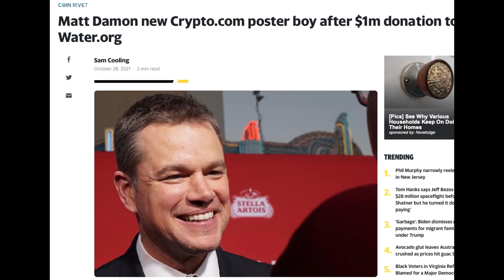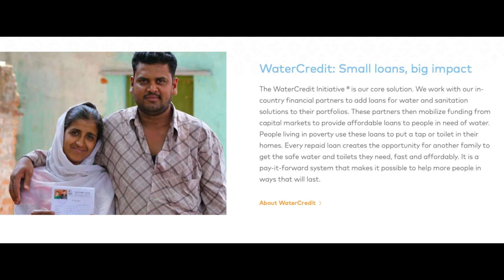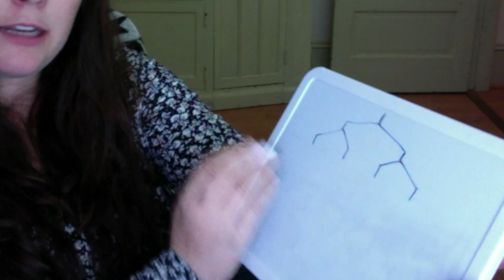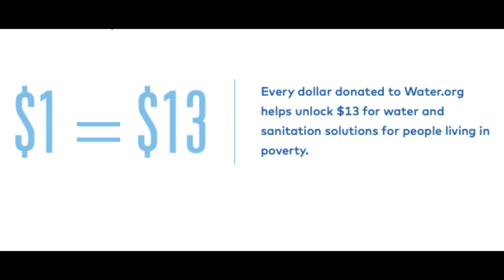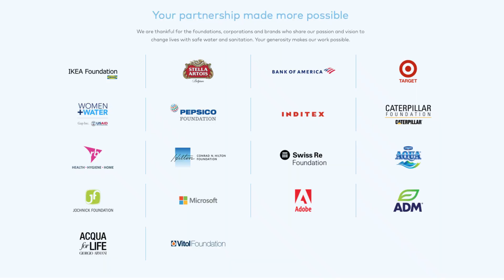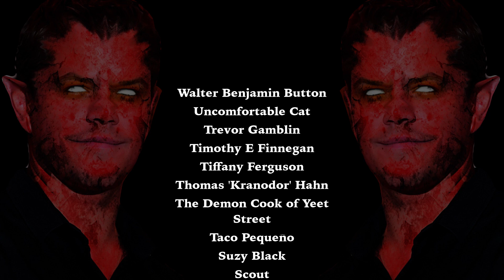Matt Damon's Scammy Water.org Charity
The story unfolds since last week's video about Matt Damon's new Crypto.Com commercial, turns out he is also running a really weird, not very charitable water nonprofit.

Come along as we learn about Water.org!

Is there something you wish I would make a video about? Submit it here here in my google form! thanks cutie =]